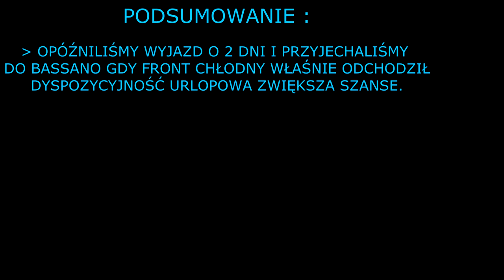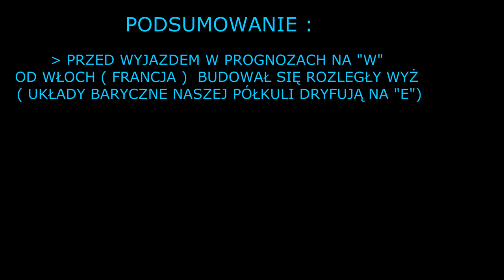BASSANO - JAK SIĘ WSTRZELIĆ W WARUN cz 3